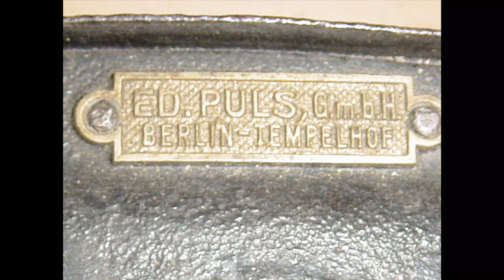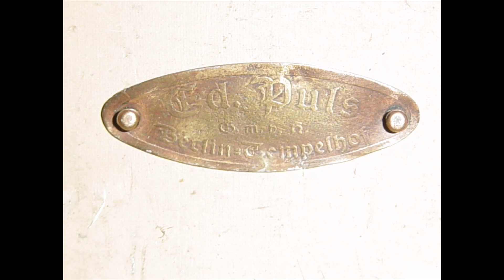Stare głowice telefoniczne z Gdańska ED.PULS BERLIN-TEMPELHOF REICHSPOST WQ